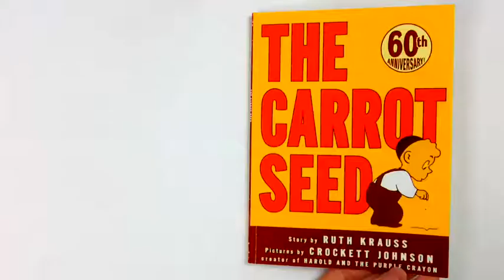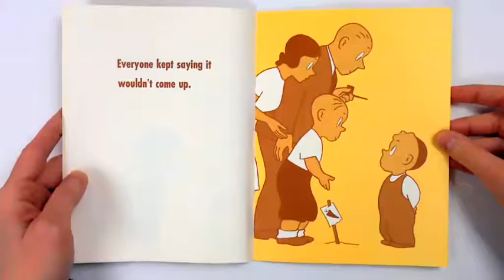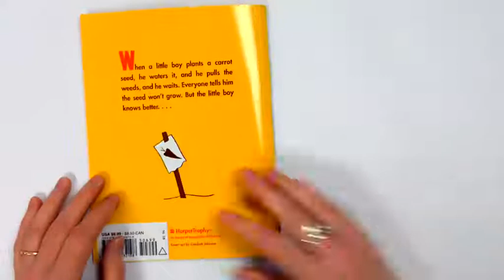The Carrot Seed Ruth Krauss